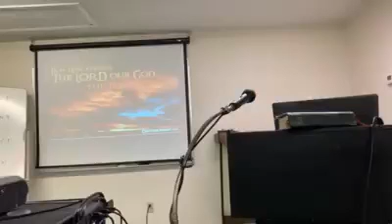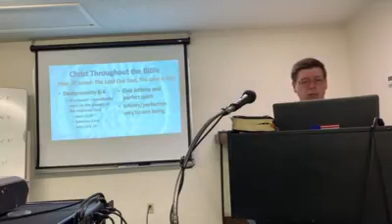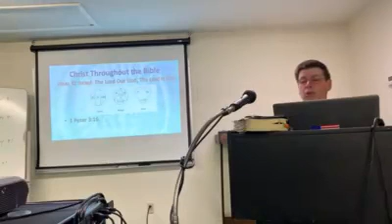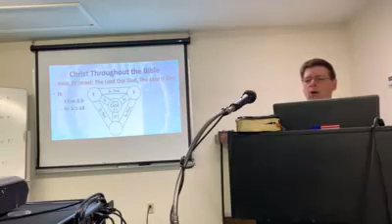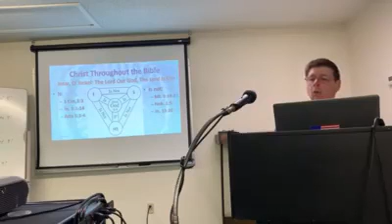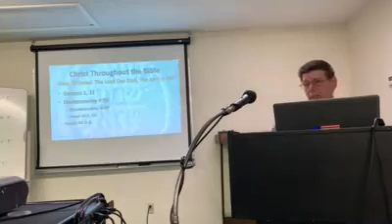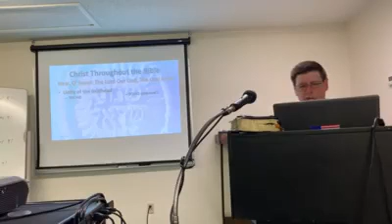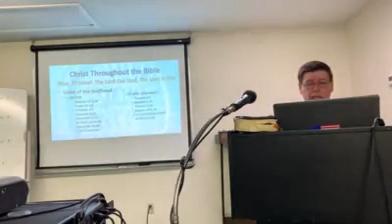The Lord Our God Is One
A study of the triune Godhead